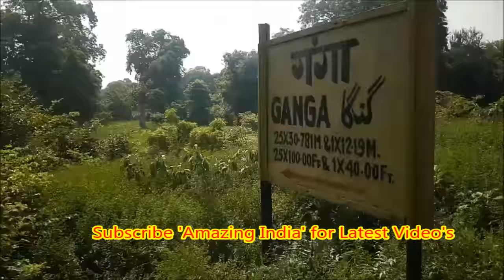Kanpur Ganga Bridge, Kanpur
Kanpur Central is one of five "Central" railway stations in India. It is the busiest railway station in India in terms of frequency of trains. Around 230 trains passes through the station daily. It is a major intercity rail and commuter rail station in the city of Kanpur, and is situated on the Howrah - Delhi broad gauge route passing through Uttar Pradesh. It also holds the record for the largest interlocking route system in the world. It is the busiest station of the North Central Railways, recording traffic of more than 150,000 passengers. After determining the railway stations that need to be world-class, former Railway Minister Mamata Banerjee included Kanpur Central in her list. She included funding for this work in her "50 World-Class Railway Stations" budget. A phased revamping has begun.

Though the re-modelling of Kanpur Central Station began a long time ago, it is being done gradually in phases. At present, the re-modelling work is proceeding very slowly, but senior NCR officials are hopeful of keeping their promise of providing a new, improved look to Kanpur Central in the near future.